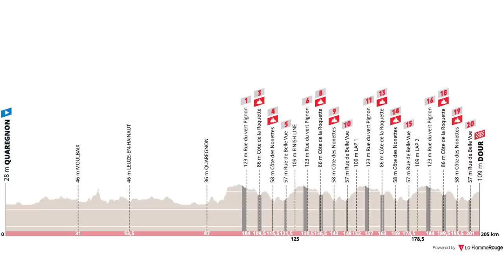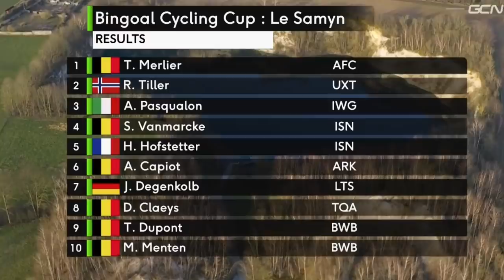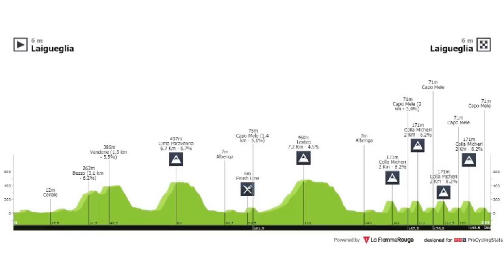RESUMEN LE SAMYN 2021 🇧🇪 Ni Con MANILLAR ROTO se Puede con VAN DER POEL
Se ha disputado la clásica belga Le Samyn 2021 con grandes participantes como Mathieu Van Der Poel o Mark Cavendish. La victoria ha sido para Tim Merlier en un sprint final reducido después de un gran trabajo de Mathieu Van Der Poel, que secó los ataques de los rivales y preparó el sprint final con el manillar roto. Os dejo la clasificación de Le Samyn 2021. Todo en el resumen de Dany Pro Cycling.